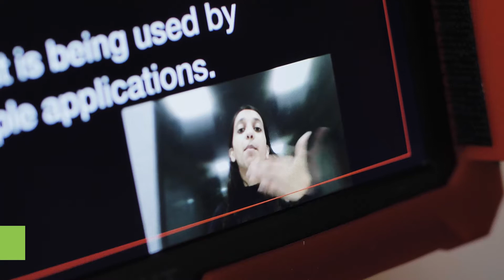nodejsday 2019 - video recap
nodejsday 2019 - the conference in a nutshell!
Verona, October 3rd 2019

Follow on Facebook [@nodejsday] and Twitter [@nodejsconfit]